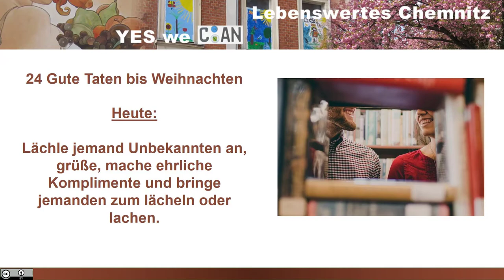Respekt ist, den Anderen sehen (24 Gute Taten bis Weihnachten)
Unbekannte anzulächeln und selbst zum lächeln zu bringen, zu grüßen ehrliche Komplimente zu machen und/oder  jemanden zum Kaffee/Tee einzuladen oder sich selbst einladen zu lassen, ist eine von 24 Guten Taten, aus einem "Adventskalender", mit dem man kleine gute Dinge selbst tut, für sich und für ein noch lebenswerteres Chemnitz für Alle.

Probier es heute mal bewusst aus und lass Dich vom Ergebnis überraschen.